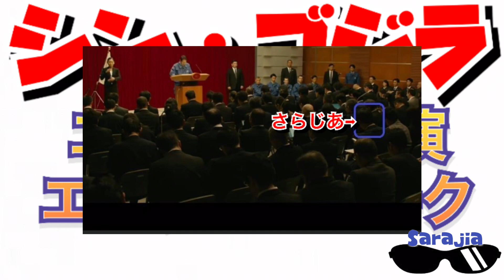シン・ゴジラにエキストラ出演した話【衝撃の未使用カット撮影秘話あり】【さらじあトーク】ゴジラ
さらじあがシン・ゴジラにエキストラ出演した話
本編では使われなかった衝撃の撮影も・・・。シンゴジラ